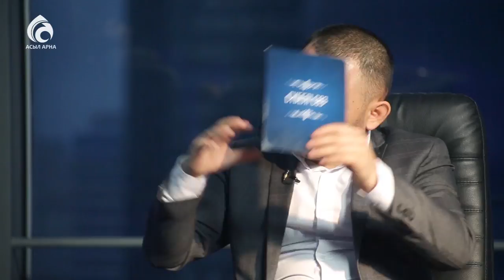Журналист, жазушы Несіп Жүнісбайұлы \ Сүбелі сөз \ Асыл арна